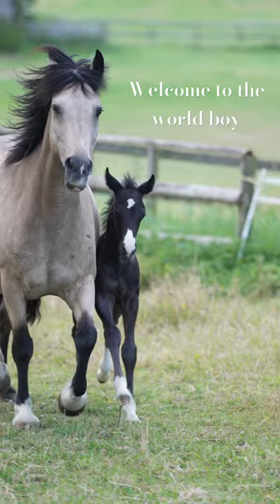My tiny foal goes out in the paddock